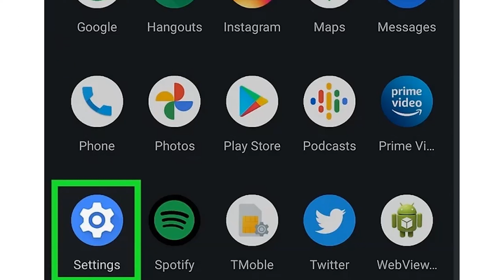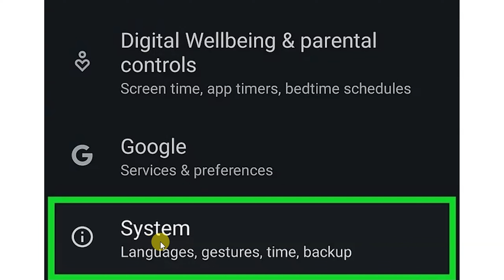How to Update Your Android Device to the Latest Version | Easy Step-by-Step Guide 2023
Assalamu Alaikum,
Hi Friends in This Video We Discuss About How to Update Your Android Device to the Latest Version | Easy Step-by-Step Guide 2023.

📌 Step 1: Check Device Compatibility 📱
Before diving into the update process, ensure that your device is compatible with the latest Android version. We'll show you how to check for system updates on your specific device model, including older and newer devices.

📌 Step 2: Backup Your Data 🗄️
Data safety is crucial during the update process. Learn how to back up your important files, photos, contacts, and apps to avoid any data loss during the update.

📌 Step 3: Connect to Wi-Fi & Charge Your Device 🔌
Updating your Android device requires a stable internet connection. We'll guide you on how to connect to Wi-Fi and ensure your device is sufficiently charged to prevent any interruptions during the update.

📌 Step 4: Access System Updates 🔍
Navigate through your device settings to locate the "Software Update" or "System Update" option. We'll show you where to find it and how to initiate the update process.

📌 Step 5: Download and Install the Latest Version 📥
Once the update is available, you'll need to download and install it on your device. We'll explain the process, including any prompts or permissions you might encounter.

📌 Step 6: Patience During the Update 🕒
Updating your Android device can take some time, depending on your device and the update size. We'll share tips on staying patient and avoiding common pitfalls during the update process.

Mr Techly Tricks
How to Earn Money tutorials youtube and Technology